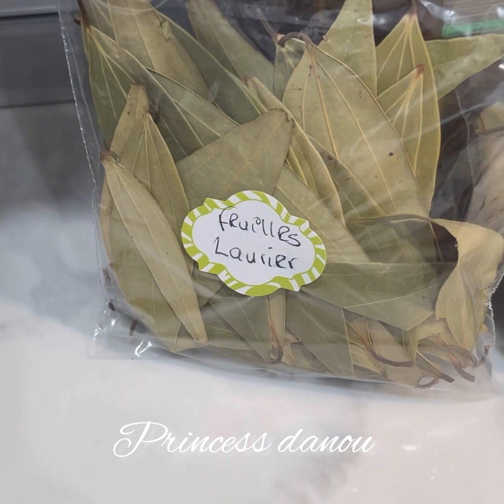Siw besoin Ansent rapid reg ou pa vle koule al fe reset sa wap vin banm resulta réglé la Pwal Vini